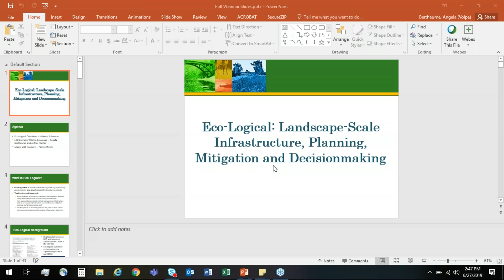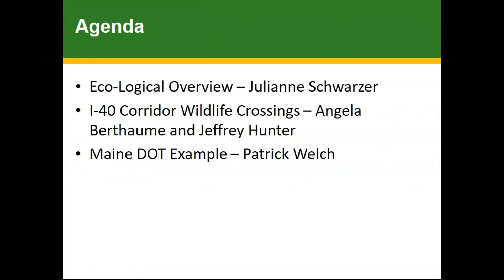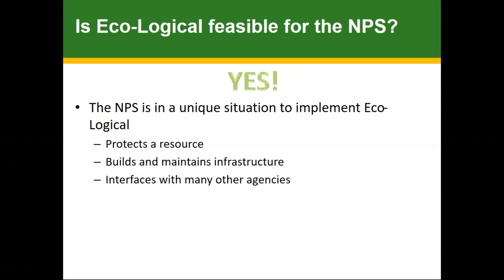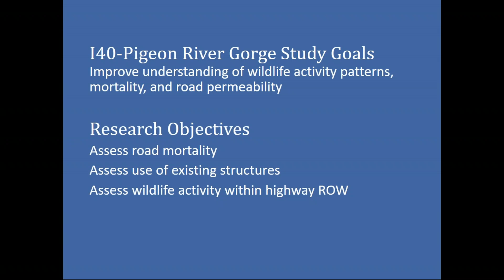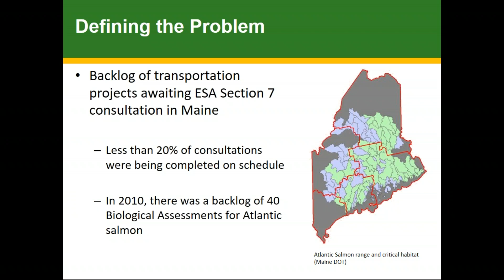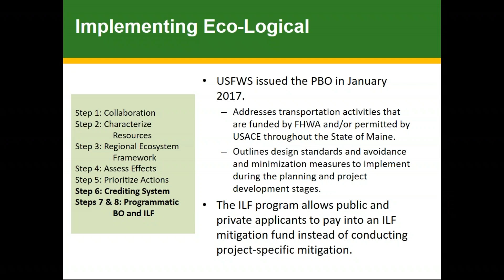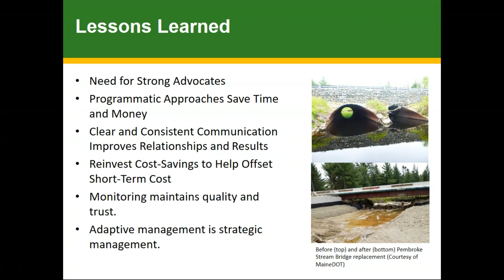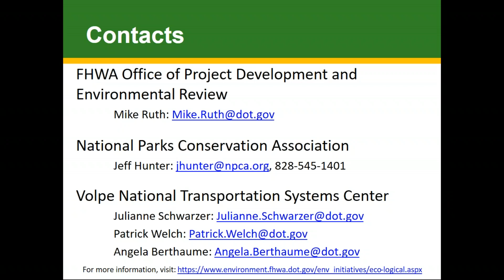C2 Webinar: Eco Logical An Ecosystem Approach to Developing Infrastructure Projects